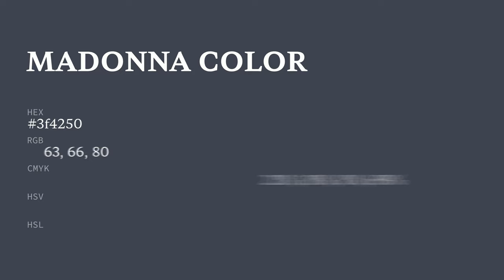Madonna color 3f4250 hex color - Blue color - Warm color 3f4250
What color is Madonna ? 3f4250 hex color - Blue color - Warm color 3f4250

Hex 3f4250 Color Code is also known as Madonna color.